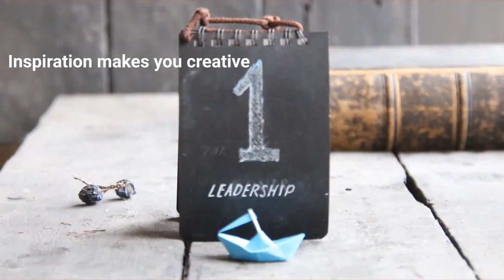What is motivation? Is it the key to reach our goals?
Are people motivated enough to reach their goals?
Do you think that daily routine help people to reach their goals or expand their skills?
We have one life, few chances, so it is time to make our own path!
Follow your dreams, work hard for them, be patient and always MOTIVATED!
Cause inspiration is just the seed, motivation is the water:)